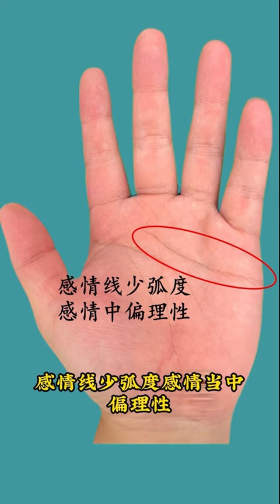🔥执行力强自信的手掌有什么特征 🤚☯看看是不是跟你一樣的手紋，palmistry